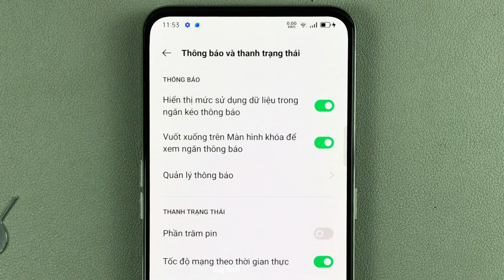Cách hiển thị tốc độ mạng theo thời gian thực trên OPPO Reno2 F Android 11